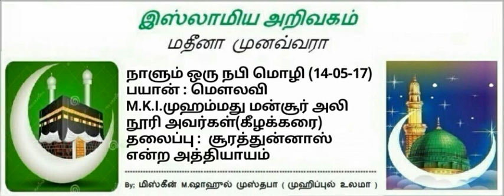387-சூரத்துன்னாஸ் என்ற அத்தியாயம்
வழங்குவர்
MKI.முஹம்மது மன்சூர் அலி. நூரீ
           ஹிஜ்ரீ   :  1438
     ஷஃபான் பிறை : 17
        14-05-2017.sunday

சூரத்துன்னாஸ் என்ற
      அத்தியாயம்